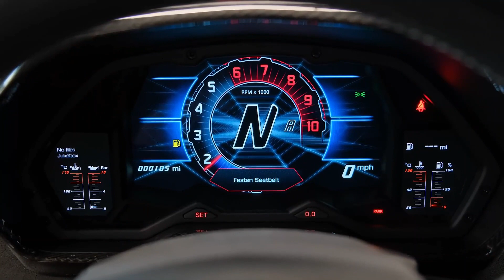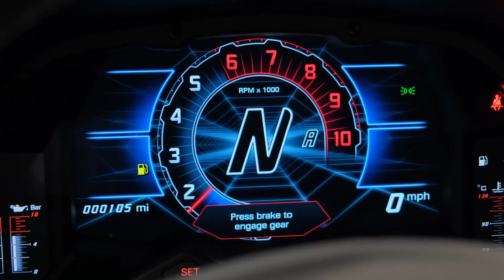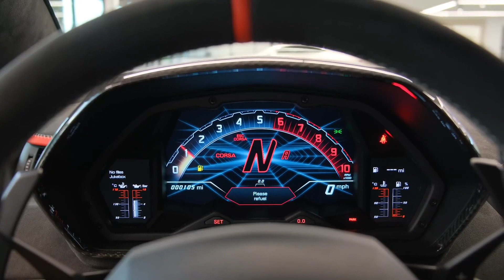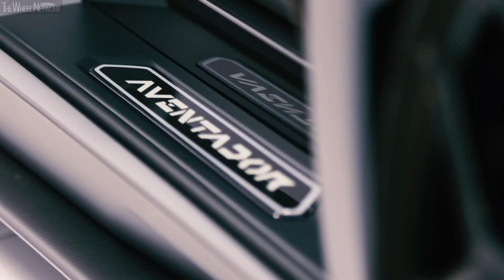2022 Lamborghini Aventador LP 780-4 Ultimae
DESIGNED TO PUSH BEYOND PERFORMANCE
Revolutionary thinking is at the heart of every idea from Automobili Lamborghini. Whether it is aerospace-inspired design or technologies applied to the naturally aspirated V12 engine or carbon-fiber structure, going beyond accepted limits is part of our philosophy. The Aventador advances every concept of performance, immediately establishing itself as the benchmark for the super sports car sector. Giving a glimpse of the future today, it comes from a family of supercars already considered legendary.